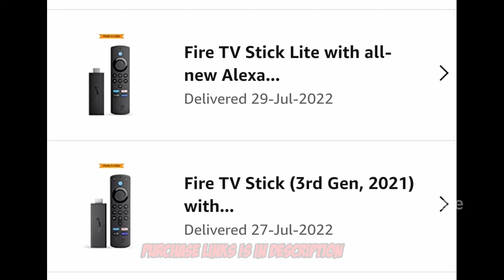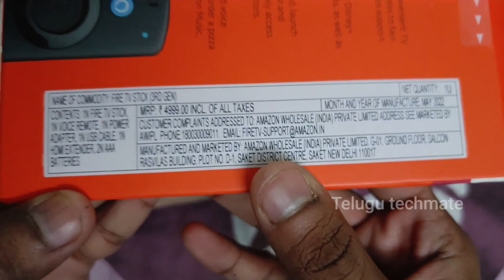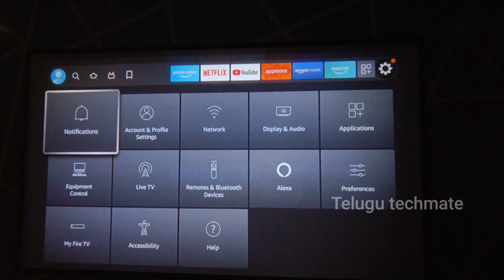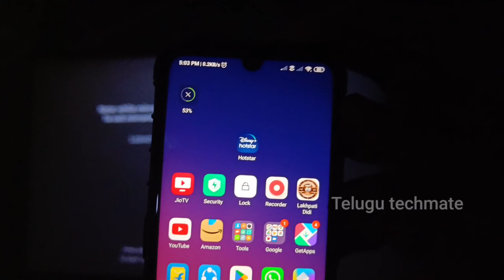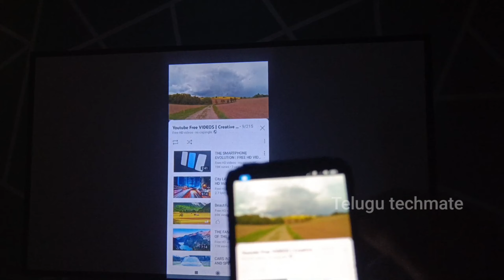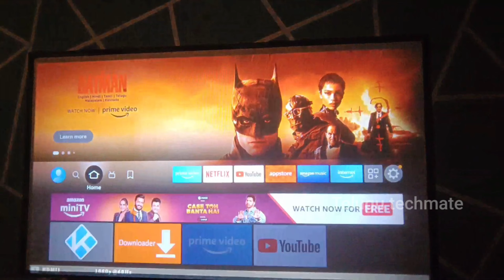Unboxing fire tv stick 3rd generation | how to screen mirror with fire tv stick | telugu techmate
unboxing of amazon fire tv stick 3rd generation in telugu
how to screen mirroring using fire tv stick in telugu

previous video:- Unboxing And Setup: Amazon Fire TV Stick Lite | Convert Your Normal TV Into Android TV | Telugu |